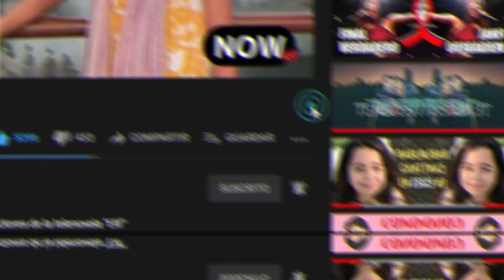Así lucen los actores de El Fuego Del Destino(Alev Alev)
En el video de hoy veremos como lucen los actores de la telenovela turca  "Fuego Del Destino"😲😲